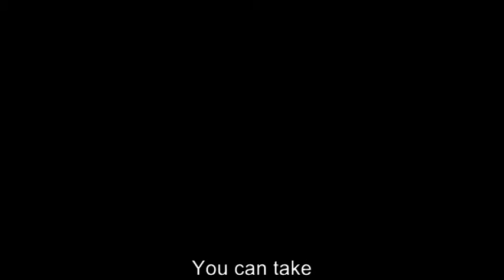Alex and Gabi (surnames withheld to contain embarrassment) celebrating a Galaxy win.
They may have known they were being videotaped.